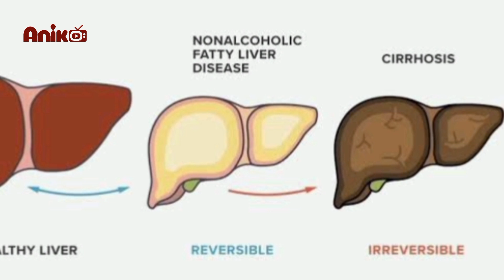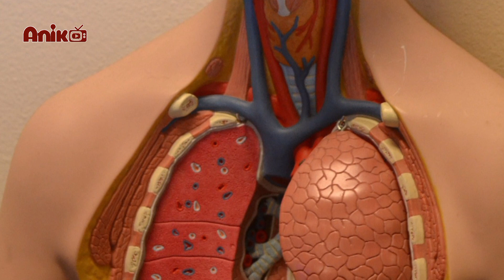বাড়ছে ফ্যাটি লিভারে আক্রান্তের সংখ্যা, কারণ কী?